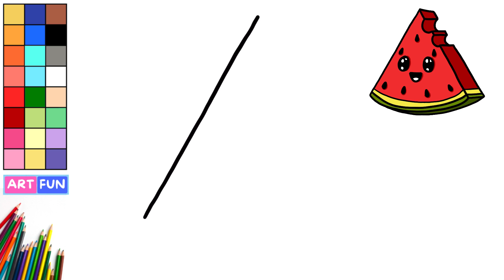Watermelon Drawing for Kids | 3D Watermelon Drawing Easy for Kids | Draw Watermelon Step by Step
Fruits Drawing for kids,
Watermelon easy drawing,
3d Watermelon drawing easy for kids,
Easy watermelon drawing,
Draw Watermelon,
Draw fruits for kids and toddlers,
Learn to draw Watermelon,
Easy Drawing for kids,
Easy drawing lessons for kids,
Learn to Draw,
Draw Fruits,
Watermelon,
Fruits,
Sweet and cute watermelon,
Cute 3d Watermelon,